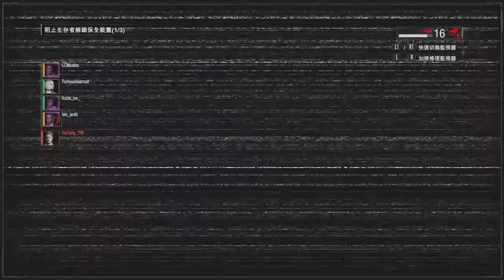RESIDENT EVIL RESISTANCE - Infect Alex 01